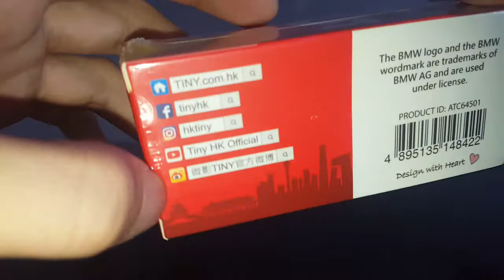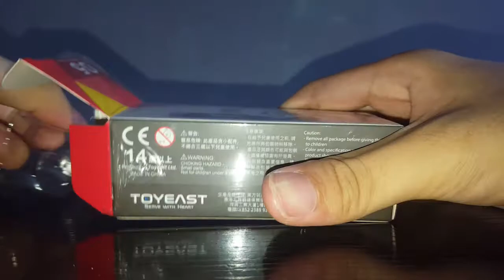Tiny微影中國no.5介紹